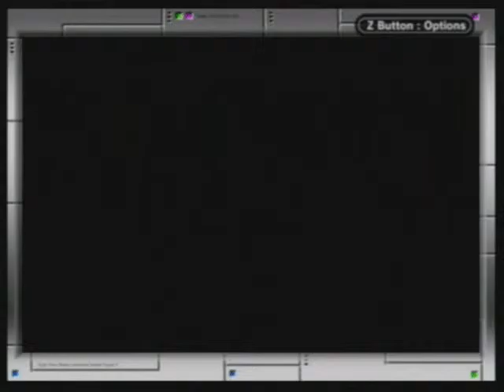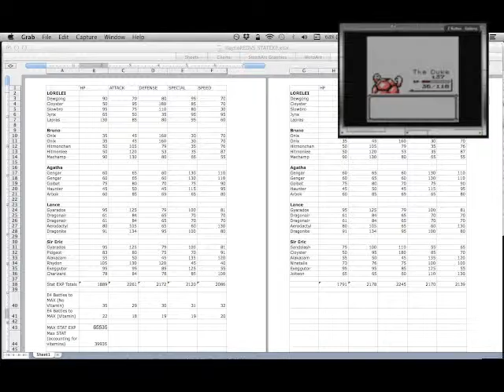Let's Play: Pokemon Red VS #33: Happy Little Trees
After many long years VaytieProductions (Henry, Jay, and Kyle) are back in an all new adventure.

Join us as we prepare the ultimate team to defeat our rival Eric: ShadowMarioXLI (Youtube.com/shadowmarioxli) in a link battle to end all link battles!

To accomplish this feat we will take on the world of Kanto, collect all 8 badges, all 151 pokemon and claim our rightful place as Pokemon Masters!